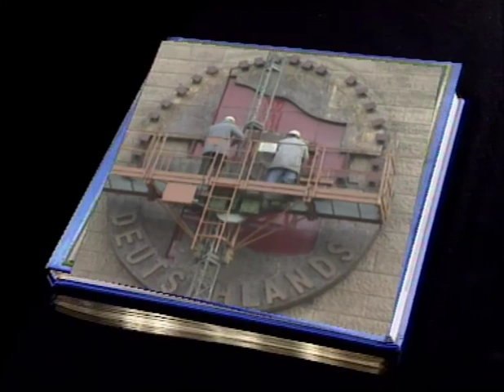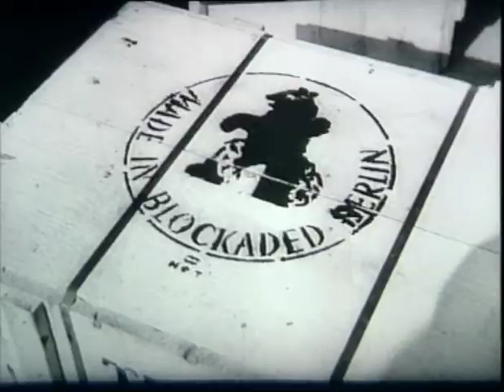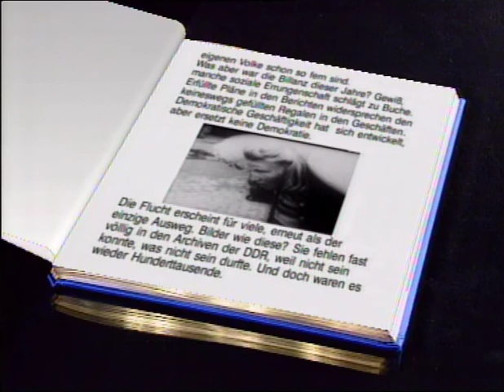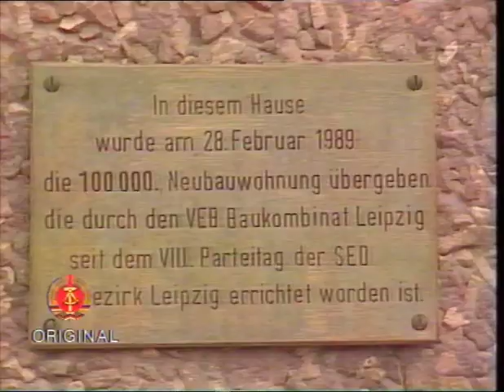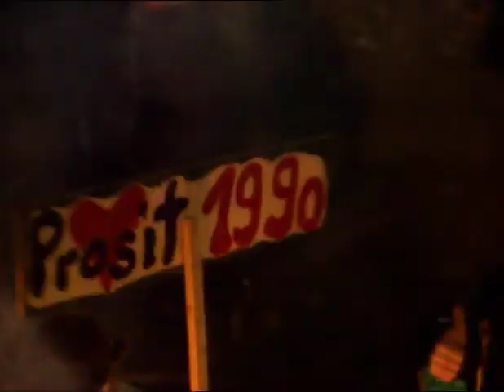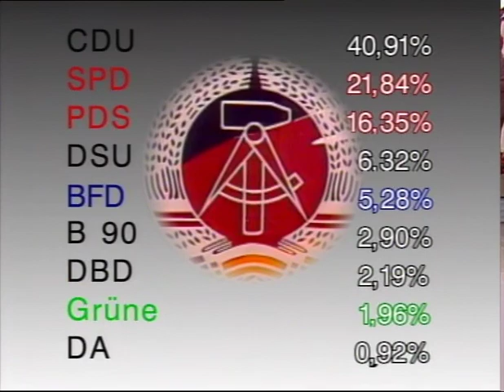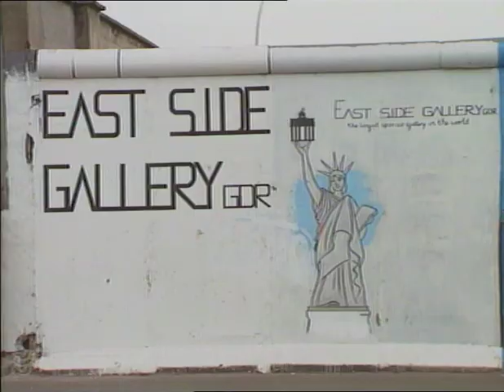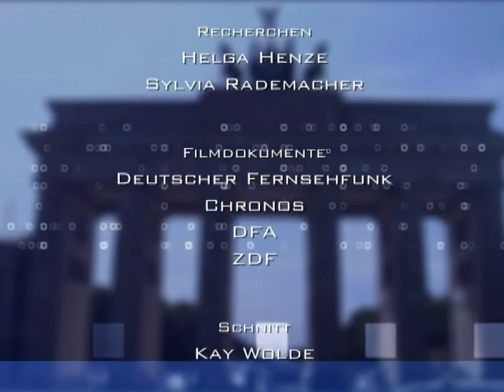Die DDR 1949-1990: Geschichte eines Landes - Gefühle eines Volkes Doku (2009)